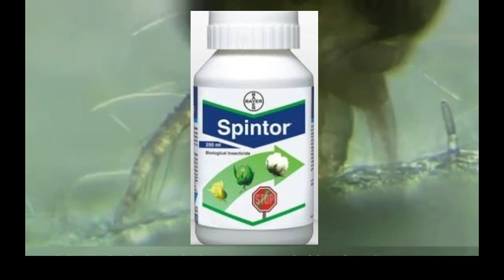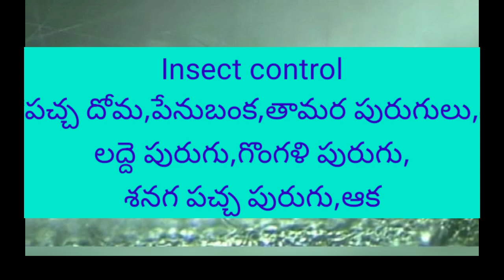Bayer Spintor Insecticide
Spinosad 45%